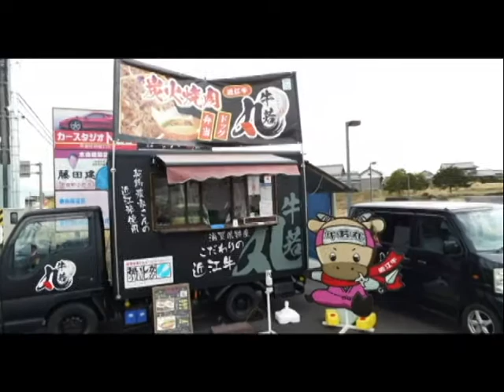近江牛弁当 近江牛ドッグの牛若丸 甲賀市甲南町竜法師 フレンドマート前 甲賀市議会議員 糸目仁樹（いとめまさき） 今日のお昼ごはん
甲賀市甲南町フレンドマート前にキッチンカーでされている近江牛弁当の牛若丸と言うお店があります。お手頃なお値段で近江牛が楽しめます。結構ボリュームあるので、サイズを選ぶときは要注意です。